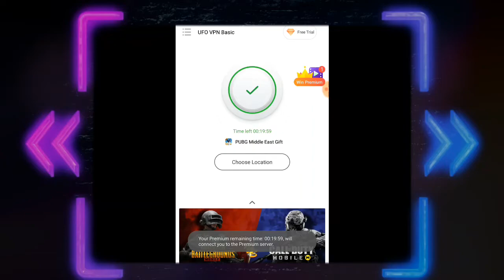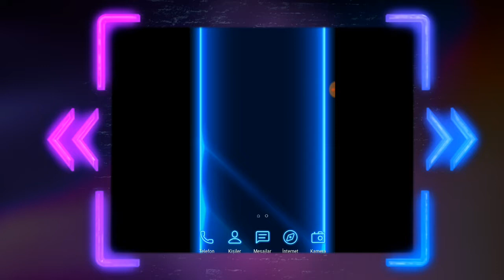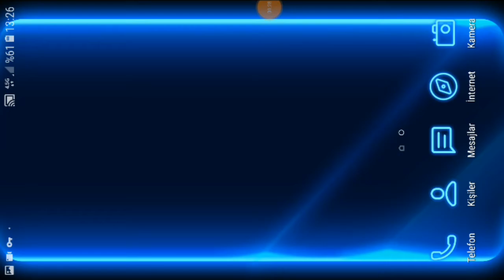KURBAN BAYRAMINA ÖZEL BEDAVA SANDIK KUPONU VE ÖDÜL ALMA - PUBG MOBİLE YENİ VPN TAKTİKLERİ